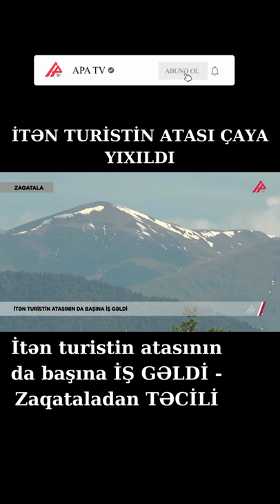İtən turistin atasının da başına İŞ GƏLDİ - Zaqataladan TƏCİLİ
Zaqatalada itkin düşən hindistanlı turistin atasının başına iş gəlib.

APA TV Lent.az-a istinadən xəbər verir ki, ötən gün oğlunun axtarışlarına qoşulan Purna Chandra Rao Kondaveeti dağdan enərkən leysana düşüb. Nəticədə çaya yıxılan Chandra Rao Kondaveetinin ayaqqabılarını sel aparıb. Axtarış qrupunun üzvləri çətinliklə də olsa onu sağ-salamat qaldığı otelə çatdırıblar.

Onu da qeyd edək ki, ötən gün aparılan axtarışlar da heç bir nəticə verməyib.

Xatırladaq ki, ötən gün axşam saatlarında Zaqatalada qeyri-sabit hava şəraiti hökm sürüb, qasırğa və güclü küləklə müşayiət olunan leysan yağıb.

Qeyd edək ki, Hindistan vətəndaşı, 29 yaşlı Kondaveeti Manikathi mayın 12-də Zaqatala rayonunda otellərdən birindən dağa getmək adı çıxıb və geri qayıtmayıb.

O yoxa çıxandan dərhal sonra atası və qardaşı Zaqatalaya gəliblər.

Ailəsi onu tapan şəxsə böyük məbləğdə pul mükafatı vəd edib.